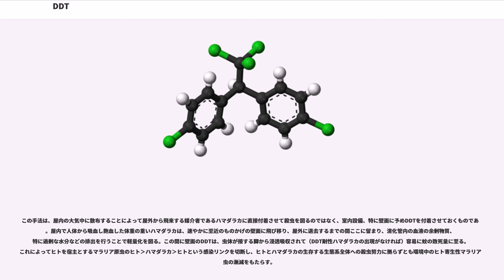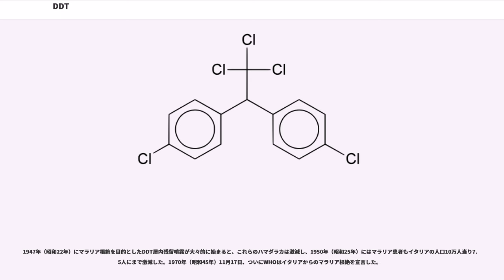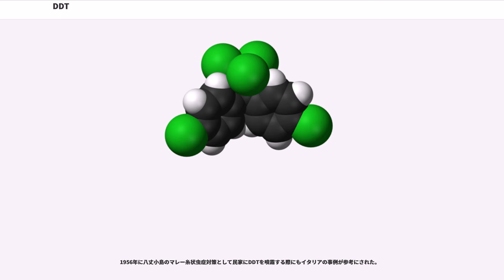DDT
DDT（ディー・ディー・ティー）とはdichlorodiphenyltrichloroethane（ジクロロジフェニルトリクロロエタン）の略であり、かつて使われていた有機塩素系の殺虫剤、農薬である。日本では1971年（昭和46年）5月に農薬登録が失効した。なお、上記の名称は化学的には正確ではなく、4,4'-(2,2,2-トリクロロエタン-1,1-ジイル)ビス(クロロベンゼン)が正確な名称である。DDTの構造中で、トリクロロメチル基がジクロロメチル基となったものを（ジクロロジフェニルジクロロエタン、DDD）という。

1873年にオーストリアの化学者によって初めて合成された。それから長きにわたって放置されてきたが、1939年にスイスの科学者にしてガイギー社の技師、パウル・ヘルマン・ミュラーによって殺虫効果が発見された。彼はこの功績によって1948年にノーベル生理学・医学賞を受賞した。その後、第二次世界大戦によって日本の除虫菊の供給が途絶えたアメリカによって実用化された。非常に安価に大量生産が出来る上に少量で効果があり、ヒトや家畜に無害であるように見えたため爆発的に広まった。アメリカ軍は1944年9月から10月のペリリューの戦いで戦死体や排泄物にわくハエ退治のためにDDTを初めて戦場に散布した。だが激戦のペリリュー島では死体が多すぎ、効果は限定的だった。

日本では、戦争直後の衛生状況の悪い時代、アメリカ軍が持ち込んだDDTによる、シラミなどの防疫対策として初めて用いられた。外地からの引揚者や、一般の児童の頭髪に粉状の薬剤を浴びせる防除風景は、ニュース映画として配給された。また、米軍機から市街地に空中撒布することもあった。衛生状態が改善した後は、農業用の殺虫剤として利用された。

日本では、1945年10月に京都大学工学部化学科の宍戸教授の手によって実験室での合成には成功していたが、工業的合成は難しかった。製造特許を持つガイギー社は、製品の海外輸出を禁じていた。戦後アメリカから日本に輸出されたものは、連合国軍最高司令官総司令部 (GHQ) からの援助として特別に許されたものであった。そのため、日本の農薬会社の関心は、次第にBHC（ベンゼンヘキサクロリド）に向けられていったのである。

2007年現在で主に製造している国は中国とインドで、主に発展途上国に輸出されマラリア対策に使われている。農薬としても一部では使用されており、残留農薬となったDDTが問題になることもある。

DDTの分解物のDDE、DDAは化学的に非常に安定しており、分解しにくく環境中に長く留まり影響を与える可能性があり、また食物連鎖を通じて生体濃縮されることがわかった。

クロロベンゼンとクロラールを酸性条件下で加熱することによって製造される。

アメリカの野生ワニなどで環境ホルモン作用が疑われた。このため、現在、日本国内において製造・使用が禁止されているが、一部の発展途上国においてはマラリア予防のために使用されている。

化学物質としての危険性については、1962年に出版されたレイチェル・カーソンの『沈黙の春』により取り上げられ、認識が広まった。

現在でも、危険性の高さを印象づける名称として、プロレスの技（DDT (プロレス技)参照）、グループ名、諸団体の名称などに当て字で使われることが多い。又ソフトウェアのバグ（虫）退治の意で、CP/MのデバッガにDDT.COMというものがある。

一時期、極めて危険な発癌物質であると評価されたため、各国で使用が禁止された。現在、国際がん研究機関発がん性評価ではグループ2Bの「人に対して発がん性が有るかもしれない物質」に分類されている。

先述の通り、DDTは発がん性があるとされ、また環境ホルモンとして機能することが判明したため、世界各国で全面的に使用が禁止されたが、経済的にも工業的にも弱体である発展途上国では、DDTに代わる殺虫剤を調達することは困難であり、DDT散布によって一旦は激減したマラリア患者が、DDT禁止以降は再び激増した。例えばスリランカでは、1948年から1962年までDDTの定期散布を行ない、それまで年間250万を数えたマラリア患者の数を31人にまで激減させることに成功していたが、DDT禁止後には、僅か5年足らずで年間250万に逆戻りしている。しかし、実際のスリランカ政府は1963年の時点でマラリアが殆ど撲滅されたと判断し予...